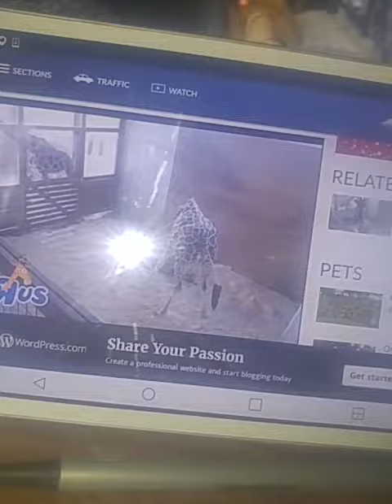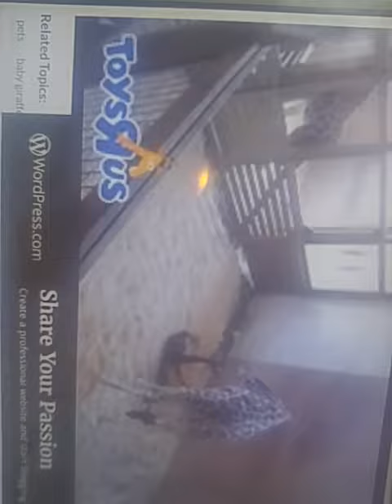April talking to her baby